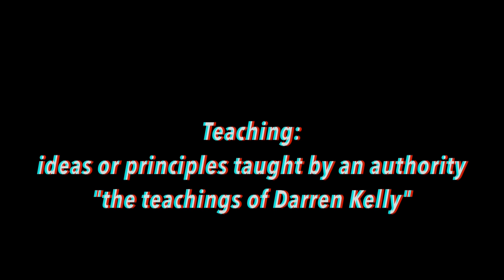DARREN KELLY "DEFINITION OF TEACHING" (NO PROBLEM)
RETIRED OVERSEAS PLAYER AND FORMER TEXAS LONGHORN. DARREN KELLY GIVES A LESSON TO YONSEI FROM KOREA IN A EXHIBITION GAME IN DALLAS, TEXAS.